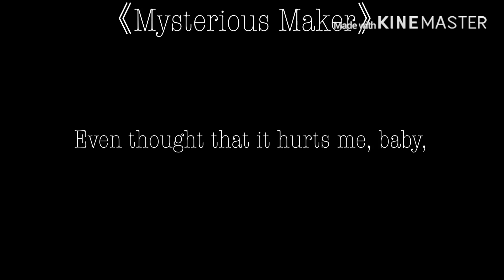「Met you at a Coffee Shop」《Episode 2》【Gacha Life Series】〈Original?〉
Episode 2/3